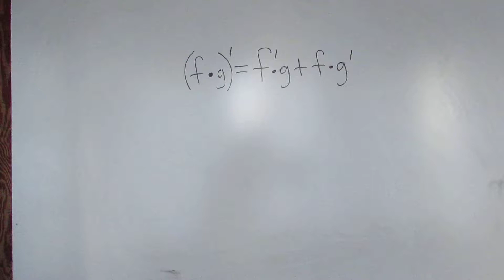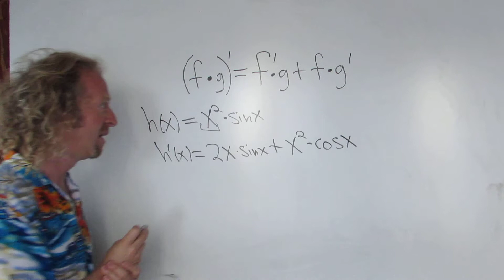Regla Del Producto en Cálculo Ejemplo Con Seno h(x) = x^2*sin(x)